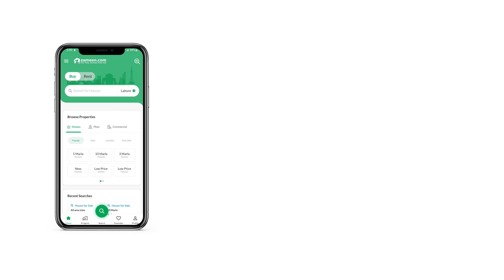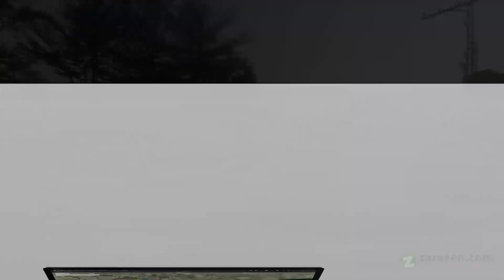5 MARLA RESIDENTIAL PLOT FOR SALE GT ROAD LAHORE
Al Kabir Orchard Lahore is a new housing project of Al Kabir Developers. Al Kabir Orchard offers an affordable and quality housing project located on GT Road N5 at Kala Shah Kaku Interchange.

Project by Al Kabir Developers

Al Kabir Orchard aims to deliver quality Real